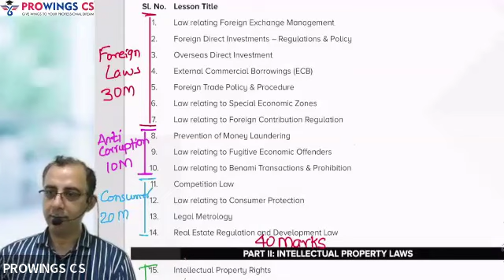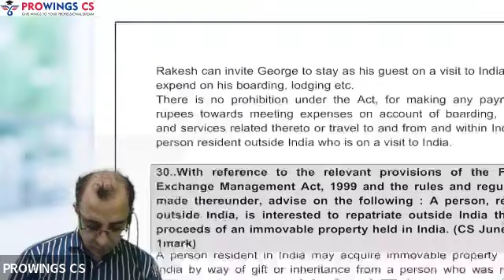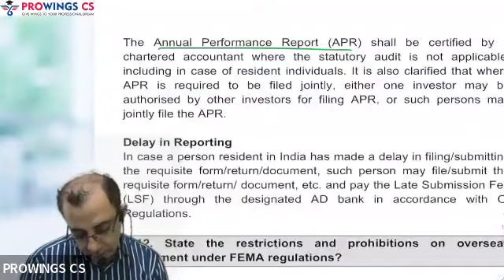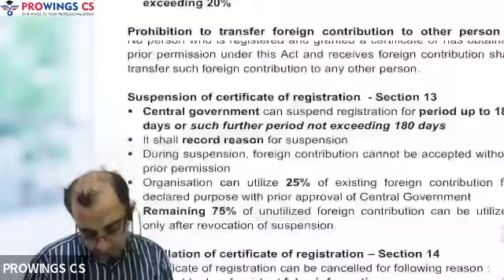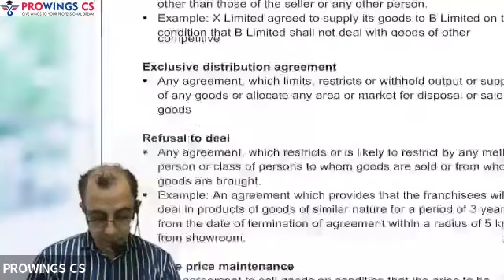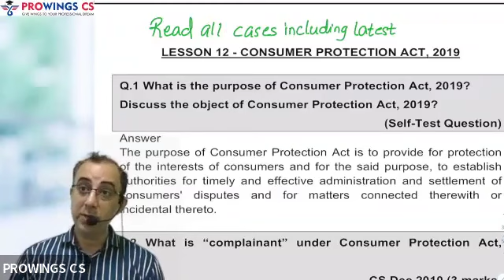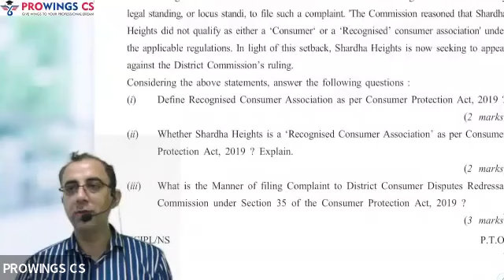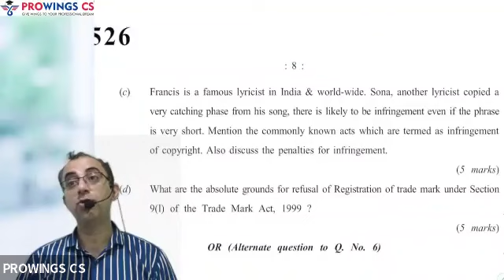YAKEEN 3.0 | ECIPL REVISION | By PROF CS Sagar Madan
🚀 Master ECIPL with YAKEEN 3.0: Expert Guidance by Prof. CS Sagar Madan! 🌟

Step into a comprehensive revision session for Economic, Commercial, and Intellectual Property Laws (ECIPL) crafted to help you conquer the most challenging topics with ease. Whether it's understanding critical provisions or navigating intricate case laws, this session is your gateway to acing the CS Executive Exams.

💡 What’s in Store for You:
✅ Conceptual clarity on key ECIPL topics
✅ Detailed analysis of practical case laws
✅ Exam-centric tips and tricks for scoring high
✅ Simplified explanation of complex provisions

Let Prof. CS Sagar Madan’s expertise and engaging teaching style make your ECIPL revision effortless and effective. Don’t just study—revise, understand, and achieve! 🚀